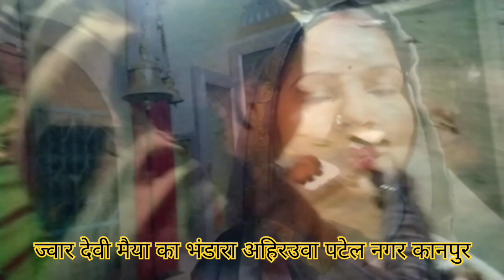राम नवमी का भंडारा प्लीज आप लोग आकर खा लीजिए//@monikevlog298 //please subscribe my channel 🙏🙏